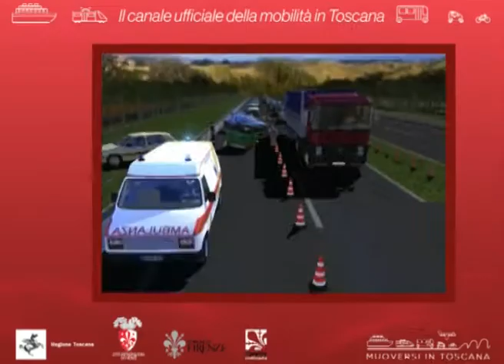Muoversi in Toscana Info - Edizione delle 8.30 del 12 ottobre 2018